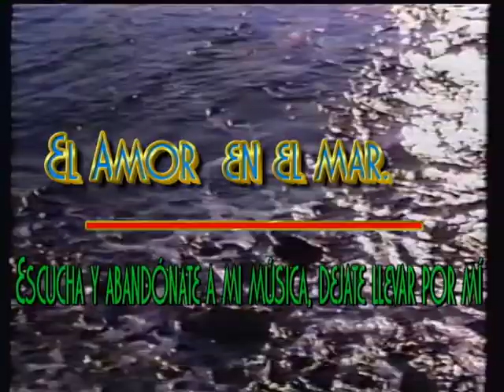The Martin Terry Show El amor en el mar